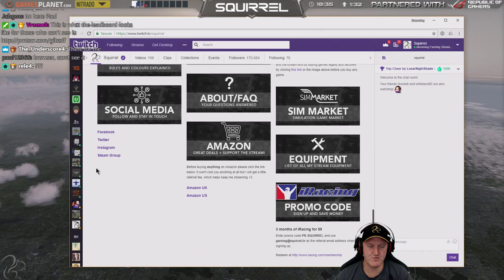Farming Simulator 17 | P2 | 7th September 2017 | SquirrelPlus